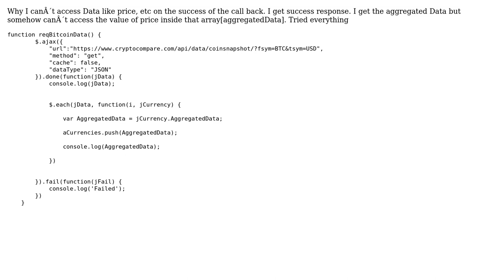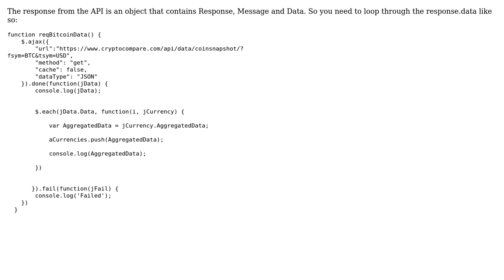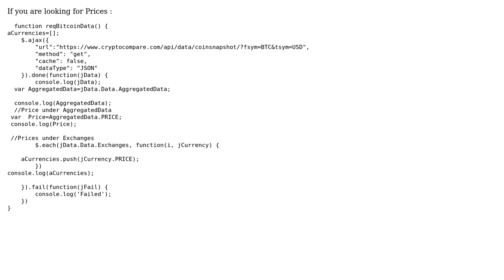Ajax API Call access data on success call back, JQUERY (2 Solutions!!)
Ajax API Call access data on success call back, JQUERY

With thanks & praise to God, and with thanks to the many people who have made this project possible! | Content (except music & images) licensed under CC BY-SA | Music | Images & others | With thanks to user mo.dhouibi user Mark Adesina Omoniyi user logicappsource and the Stack Exchange Network Trademarks are property of their respective owners. You are responsible for your own actions.